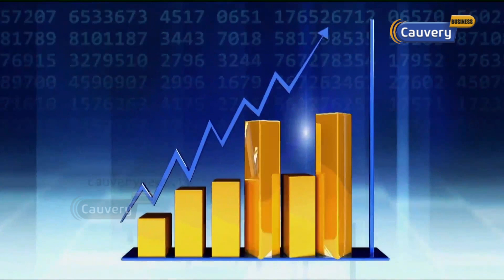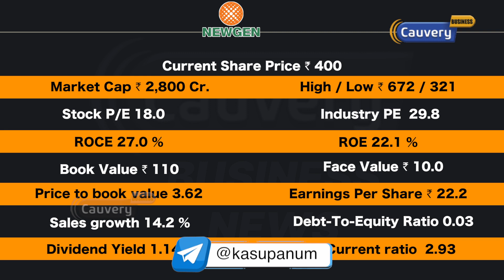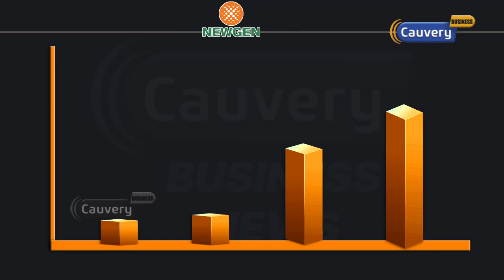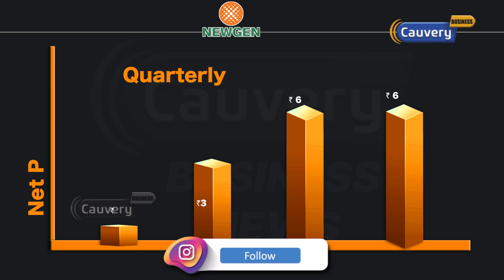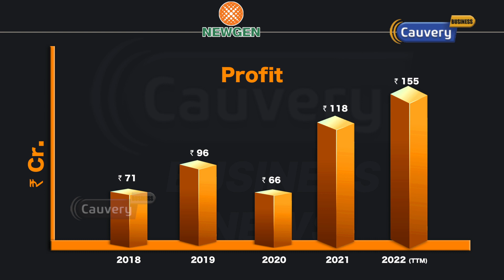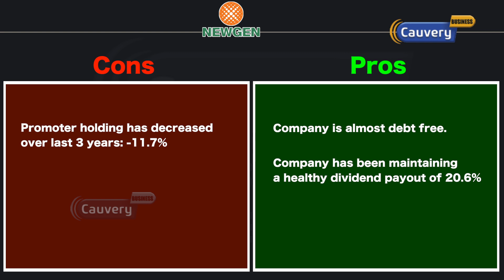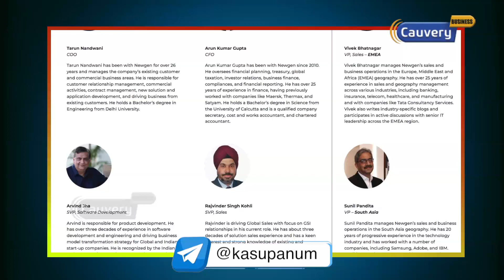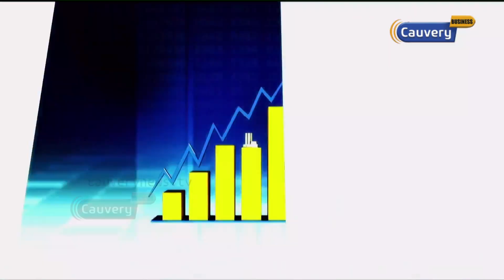Newgen Technologies future growth! | Newgen Fundamental analysis